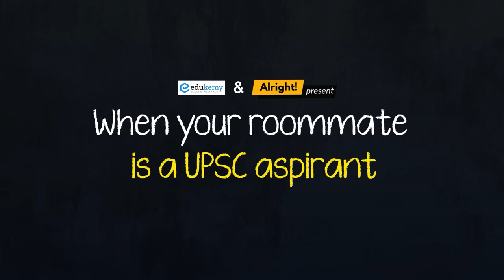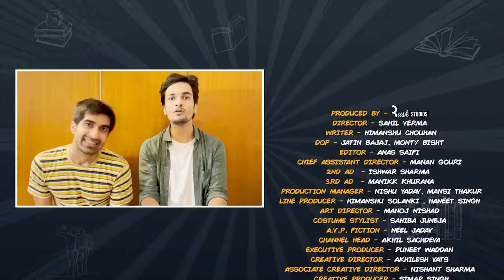Alright! | When your Roommate is a UPSC Aspirant Ft. Keshav Sadhna & Parikshit Joshi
Living with a roommate is not an easy challenge, especially when your only roommate is a UPSC aspirant. Your house feels less home and more of a classroom with GK notes in every corner of the wall. But this home turned classroom is no less than an entertainment zone as well. So, let's dig in deep inside the rooms of these roommates to find out the complete story.

Credits

Team MX Player

VP and Head of New Business
Rahul Sarangi

Head of Brand Partnerships
Pankaj Malani

Sales Team
Minakshi Gurani
Puneet Shukla

Brand Solutions
Varun Joshua
Lipica Buttan

Brand Management
Prachi Desai
Sakshi Sharma

Head of Marketing and Business Partnerships
Abhishek Joshi

Marketing and PR
Nitinjit Singh Bawa
Mitali Laungani
Janaki Shaher

Product Programming
Swati Kaushik
Annie Tharakan
Disha Kothari

Commercial Head
Ninad Raikar

Commercial - Branded Content
Satish Pandey

Assistant Commercial Manager
Vivek Sharma

Growth
Vikas Keshri
Bhakti Desai

Tech & Operations
Amit Rajput

S & P Team
Seema Nair
Samir Tambe

Team Edukemy
CEO and Co-founder
Chandrahas Panigrahi

Marketing Manager
Parth Sesodia

And the entire team of Edukemy

More about
His cute looks and boy next door image in dating videos is what attracts his fans. Keshav Sadhna is a well-known actor who has worked in the popular dating web series College Romance 2 by The Timeliners. He has also worked with several other YouTube channels like RVCJ Media, TVF, Filtercopy, Hasley India, Dice Media, and more. His latest video When your roommate is a UPSC aspirant with Parikshit Joshi and the alright squad. He has been part of some of the best Indian web series, trending web series, and mini web series. If you are interested in UPSC web series, UPSC preparation, UPSC motivational video, college roommate, guy roommates, friendship, Dosti, best friends and BFF then you would love to watch this new Keshav Sadhna video.

More about
Parikshit Joshi is a Hindi Television actor. He is one of the most heart-throbbing sensations in web series and on social media. He has a huge fan following and is a very well-established personality. He has worked as an actor and writer both with several other YouTube channels like RVCJ Media, TVF, Filtercopy, Hasley India, Dice Media, and more. If you are interested in UPSC web series, UPSC preparation, UPSC motivational video, college roommate, guy roommates, friendship, Dosti, best friends, and BFF then you would love to watch his new video when your roommate is a UPSC aspirant with Keshav Sadhna and Alright!

More about Alright
Alright is a part of Rusk Media. At Rusk, we believe that conversations in India are best transformed into path-breaking ideas over a cup of steaming hot chai! If you are looking for viral videos 2021, viral video 2021, trending videos 2021 on upsc aspirants,upsc web series,upsc preparation, UPSC motivational video, college roommate, guy roommates, friendship, Dosti, best friends, bff like filtercopy, dicemedia, timeliners, TVF, rvcj, HasleyIndia, Roomies, TSP then make sure to watch when your roommate is a UPSC aspirant by the Alright Squad. Alright, it is the premium fiction Hindi entertainment channel that you should be watching because it will make you feel 'alright'! It is your one-stop-shop for when you're looking for some Hindi entertainment comic relief in life?